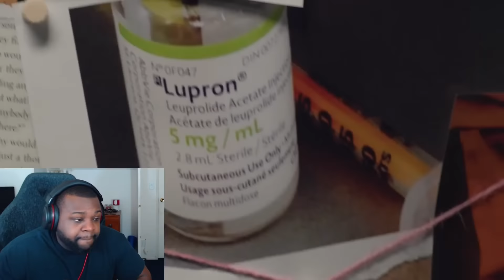Matt Walsh: WHAT IS A WOMAN (Official Trailer)